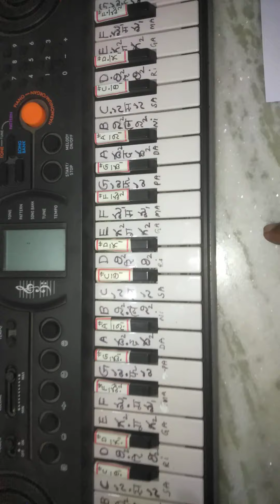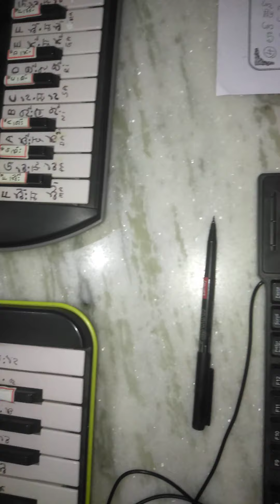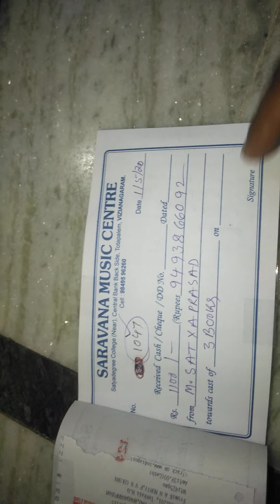INFORMATION ABOUT NOTATION BOOKS. BY K.A.N.MURTY.